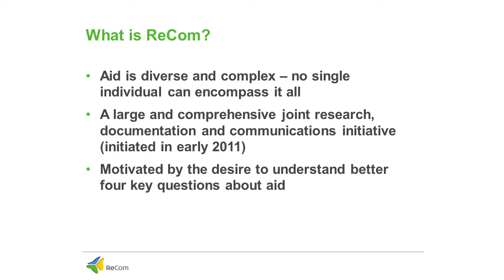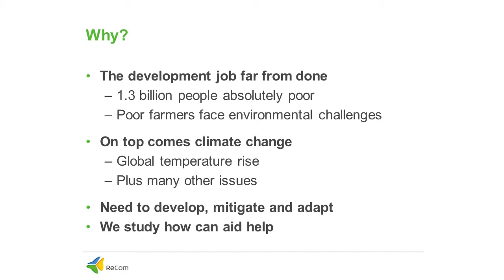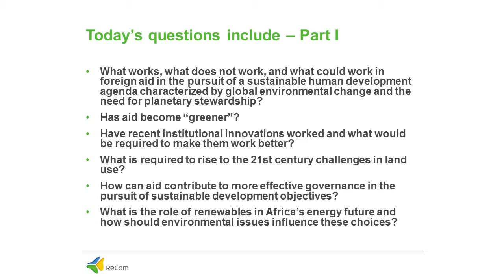ReCom: Aid and Our Changing Environment 1/24 - Part I Welcome and introduction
PART I: Research results -- what do we know?
Welcome and introduction
Bo Netz, Sida
Finn Tarp, UNU-WIDER